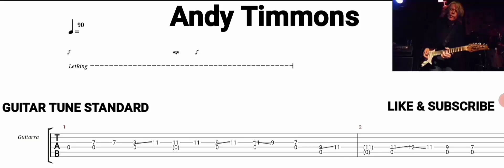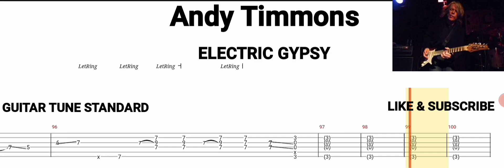Andy Timmons - Electric Gypsy ( Tab Guitar )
Electric Gypsy ( Andy Timmons ) -
Tab Guitar